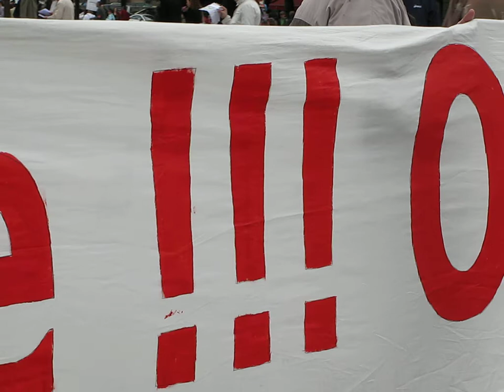LA RONDE DES OBSTINÉS, 1000ème !!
contre la LRU, Paris 3, 5, 6, 7, 8 etc.